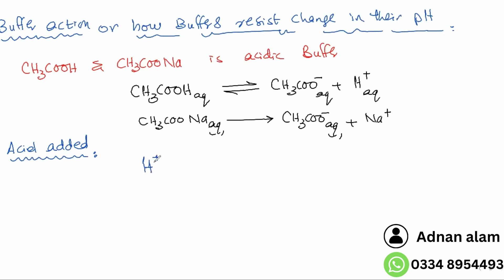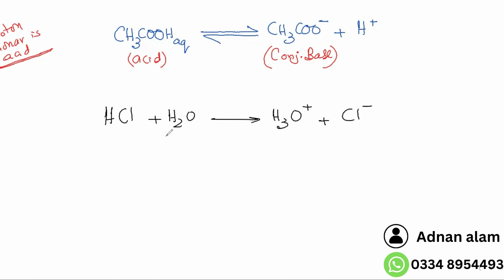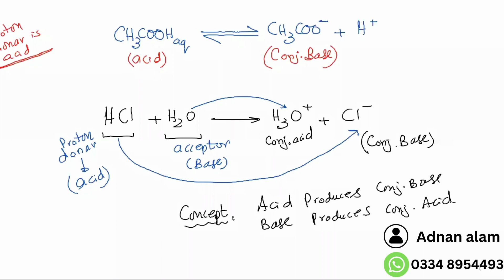A2 Chemistry Chemical Equilibria 5